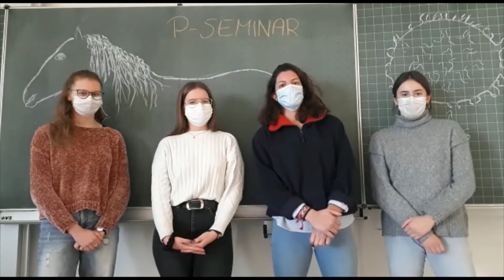Lust auf Theater - "My Cousin Charles" - Englisch - 6. Klasse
Die Corona-Pandemie hat auch dem P-Seminar „Vorbereitung, Durchführung und Dokumentation von englischen Theatertagen“ am Gymnasium des Maristenkolleg Mindelheim einen Strich durch die Rechnung gemacht. Alternativ überlegten sich die Seminarteilnehmer*innen jeweils einen kurzen Film zu drehen, der den Schülerinnen und Schülern entweder ein englisches Theaterstück, einen englischsprachigen Film oder ein englisches Buch vorstellt und sie möglichst motivieren soll, das Theaterstück bzw. den Film zu sehen oder das Buch zu lesen.

Viel Spaß und Interesse mit dem Filmbeitrag von Charlotte, Chiara, Pauline und Pia.

Wenn der Beitrag dein Interesse geweckt hat, dann findest du das ganze Stück zum Ansehen auf Englisch